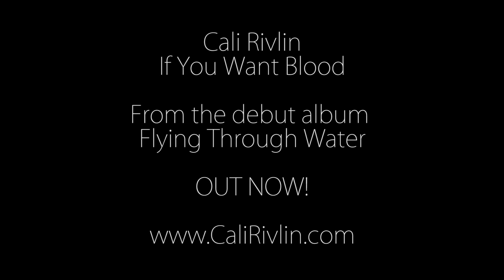If You Want Blood - Cali Rivlin Album Launch Show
The Rockier side of this album is displayed in this punchy rhythm driven track. It deals with our modern diseases of comparing, demanding and being "out for blood" with one another as human beings, mostly inspired by "Reality" TV modern day Gladiator approach. Live & Acoustic version from Cali's album launch night, Flying Through Water in Jaffa.

Upcoming shows: Levontin 7 | November 22, 2014 | 8pm

Production & Guitar: Barak Olier
Percussion: Ben Dagovitch
Video by: Shiran Antebi

Lyrics:

If you want blood - you got it
You got it, you got it, you got it, you got it
Oh my god have you got it, Oh my god have you got it

It's a blood battle, killing in the human rule
Its hour, hour, hour after hour
The shit they put you through
Reeling like a Gladiator, sparked in a human phase
Fed to the liars, liars, liars and liars
In righteous rage

Oh my god have you got it, so much blood have you got it

Blood on the bus, sweat on the stage
Guts in the crowd, bones on the TV
And all i had to do is sing,

But you've got me, you got me, you got me, you got me
(Piano interlude)

At what cost have you got it, and for what have you got it?

You've got me, you got me, you got me, you got me
Step out of the TV
The revolution will not be televised